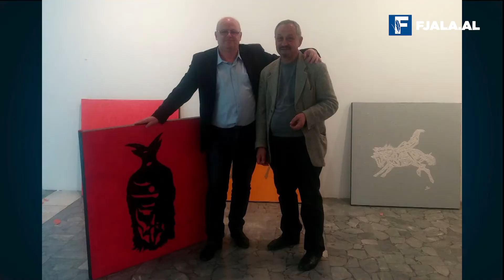In memoriam/ Gjovalin Paci, piktori befasues i dimensioneve të mëdha/ Nga Leonard Veizi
fjalaweb fjala.al editorial Teksa trupi brenda arkivolit hermetizohej nga një pllakë betoni te një varrezë familjare tip mauzeole, e kuptova përfundimisht se kisha humbur një prej miqve më të çmuar. Deri atë çast gjithçka dukej në kufijtë e së pamundurës, që kishte të bënte ose me një gabim në dhënien e informacionit, ose me një trill mjekësor që e bën të vdekurin të gjallë dhe anasjelltas. Pasi lamë varrezat, drekën mortore dhe nisëm udhën e kthimit të përndjekur nga zhurma e njëtrajtshme e motorit të makinës, në heshtjen e thellë të kabinës, tek meditoja përhumbshëm e kuptova përfundimisht se do të më mungonte togfjalëshi i tij i parë me të cilën përballesha gjatë bisedave të shkurtra në celular: Ku ke hup bre burrë? Në studion e tij nuk do të më priste kush dhe nuk do të flisnim më gjatë deri në stërhollim mbi pikturën dhe filozofinë...